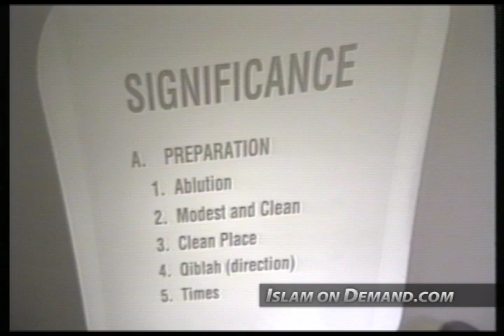Preparation For Prayer - Jamal Badawi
1) Add an end screen that either links to our channel or links to our video that contains the content you used. For instructions on how to do this watch this video

2) Add a card that links to our channel. The card's teaser text should say “Check out Islam On Demand”. For instructions on how to do this watch this video

3) Add our channel to your list of recommended channels.

4) Add the following text in the VERY TOP of your video's description: Check out the Islam On Demand YouTube channel

5) Add a legible and clearly visible text overlay that appears in the FIRST HALF of your video and remains on screen for at least 7 seconds that says “Support Islam On Demand